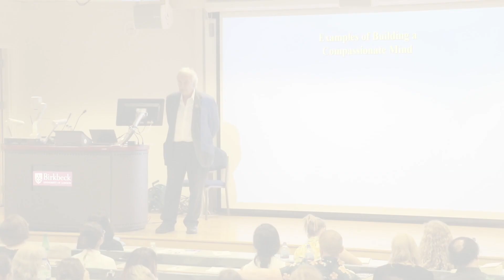Content vs Consciousness - Professor Paul Gilbert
Professor Paul Gilbert sharing insights into the difference between content and consciousness, the complex nature of the human experience, and how mindfulness can help put us in the 'driver's seat' of our minds.

The video was recorded at our 'Day on Wellbeing' event in May 2018.

Paul is a clinical psychologist, the founder of Compassion-Focused Therapy (CFT) , and the President of The Compassionate Mind Foundation.